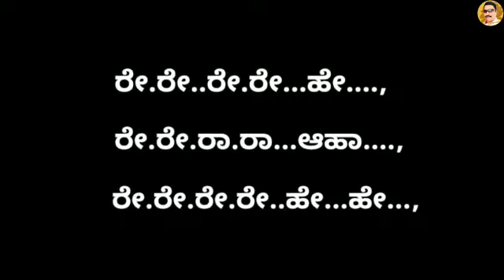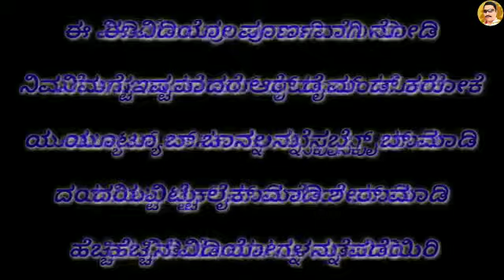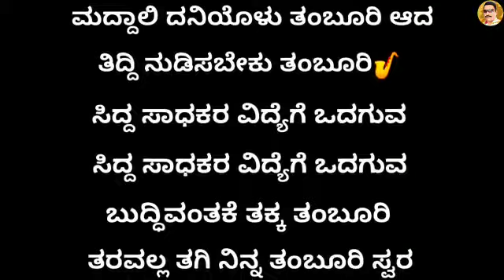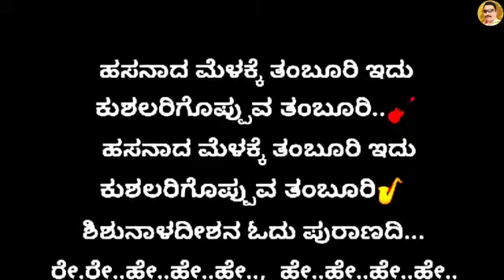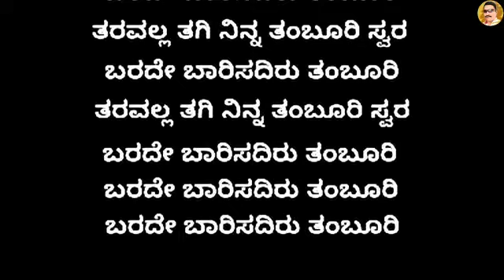TARAVALA TAGI NINNA TAMBURI KARAOKE WITH LYRICS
Subscrbie my channel r Diamond karaoke